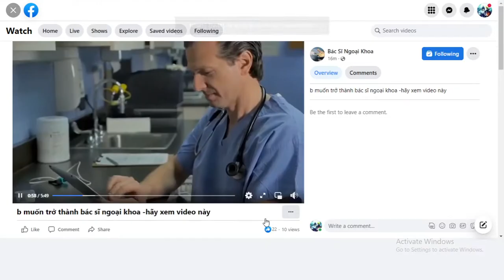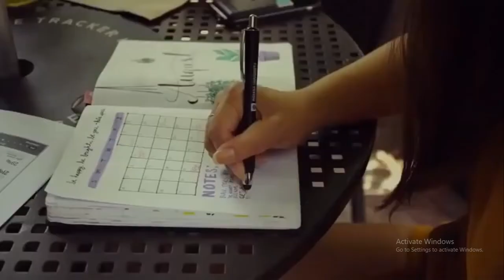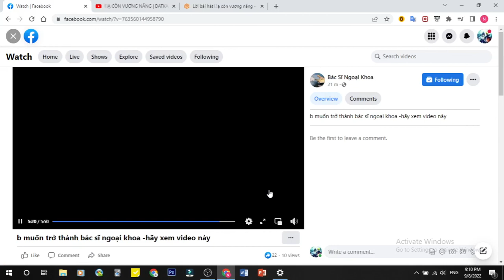Muốn trở thành bác sĩ Ngoại khoa hãy xem hết video này.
Surgeon